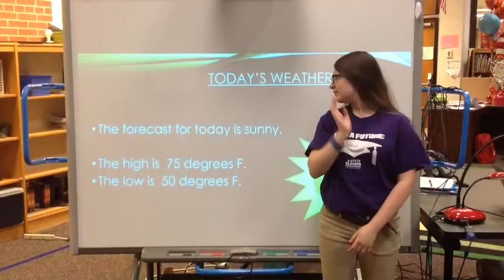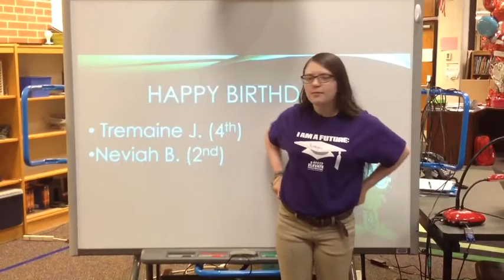May 19, 2017